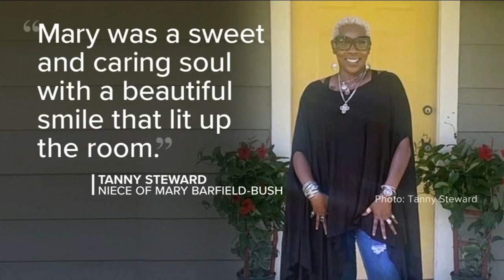Lives lost, homes destroyed as 'destructive' tornado tears through South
The tornado caused violent damage in places like Mississippi, and took the lives of many civilians. Morgan Norwood reports.